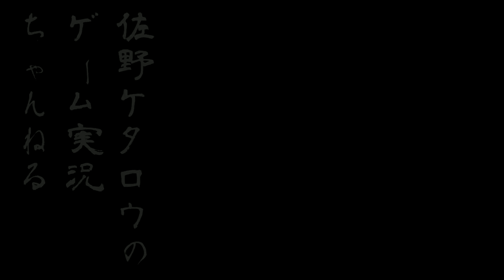バイオハザード6実況【空中で捕縛者現る!!】＃40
PC版バイオハザード6を協力プレイで実況していきます！
ジェイク編！クリスと別れてヘリで移動していたジェイク達だったが・・・何故かそこに捕縛者がっ('Д')